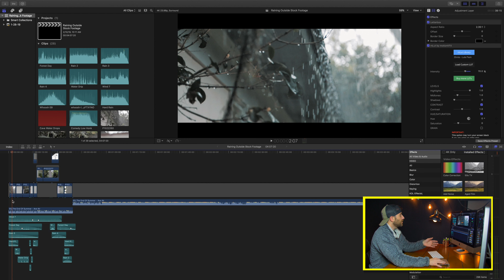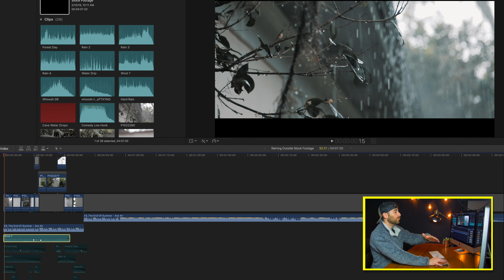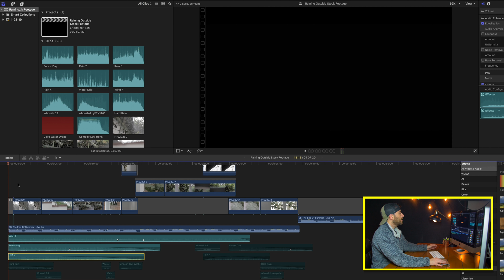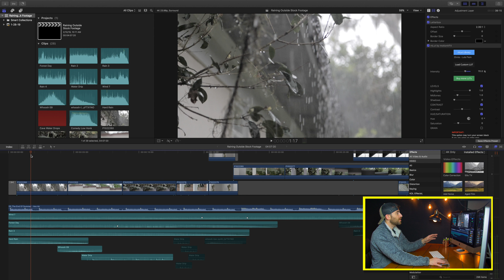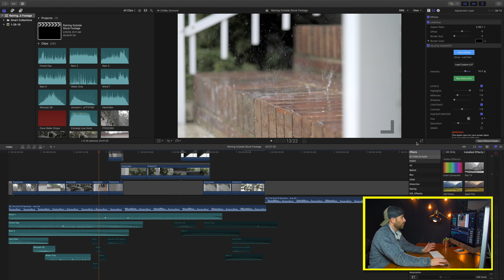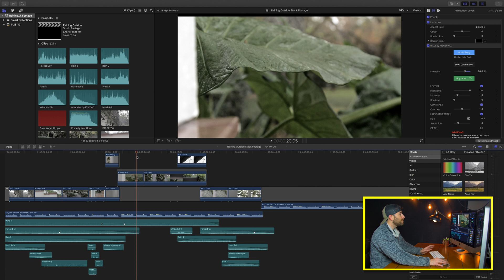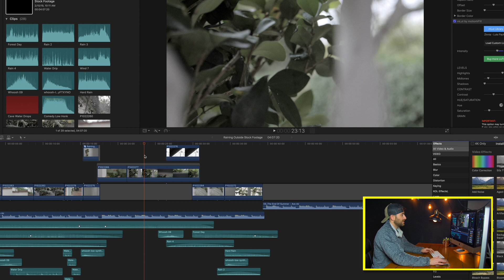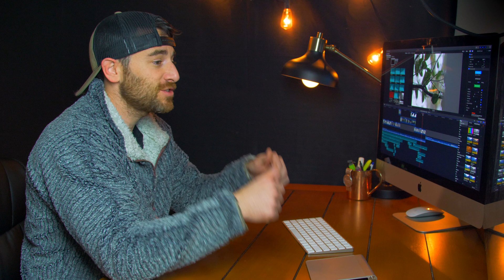Sound Design Final Cut Pro X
This video is dedicated to showing you quick simple tricks in Final Cut Pro X to help your sound design game level up easily.

↓↓↓ GEAR USED ↓↓↓
MY FAVORITE CAMERA
MY FAV Gimbal
My GO TO Wide Cine Lens for MFT
PAPER BACKDROP
GREAT LOW LIGHT LENS for MFT
MY FAV VLOGGING LENs
VLOGGING MIC
FAV External SSD Hard drive
LIGHTING KIT
SmallRig Handle
MOTORIZED TURNTABLE
SICK LED TUBE LIGHTS(Super cheap)
SmallRig Clamps(A MUST HAVE)
Quick Release plate(Great for run and gun shooters)

YOUTUBE SET ITEMS
STRING LIGHTS
COLOR GELS
RGB LED STICK

TreyLowell.com

Amazon Prime